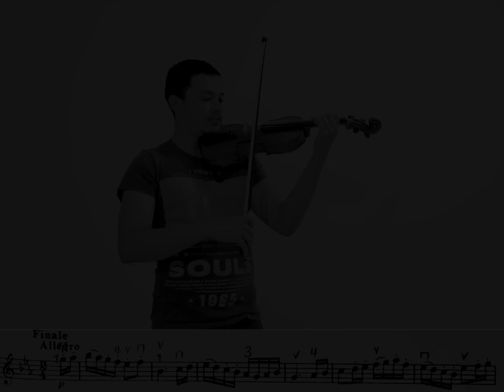Mozart Symphony No. 39 Violin Excerpt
Pasaje orquestal de concurso /Violin Excerpt
Mozart Symphony No. 39
Miguel Angel Chamorro
Continuando con los pasajes de audición de la FJC y tantas otras orquestas en el mundo, llega uno de los más temidos (para mí).
Este Mozart exige un gran control en el arco al tener el tema piano y luego en forte. En mi digitación prefiero tener algunos cambios de posición (dificultad para la mano izquierda) para así evitar cambios de cuerda que a la velocidad real se convierten en un peligro. Además que en una audición presencial con jurado es más difícil de controlar la mano derecha que la izquierda.